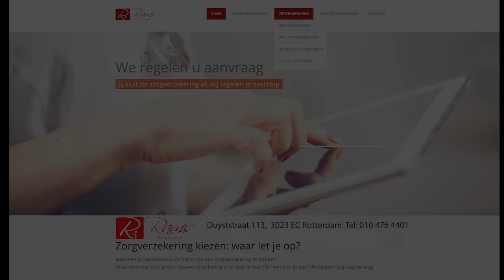Dewindersingh Sewnath met Swastika | Milan Zoetermeer Festival 2023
Bhaitak gana groep Swastika met Dewindersingh Sewnath hadden enorm veel publiek getrokken op het Milan Zoetermeer Festival en het was een enorme spektakel op de afsluitdag. In het kader van 150 jaar Hindustaanse Immigratie, gaan wij nu terug naar onze roots met de 'Lion of Bhaitak Gana' en een fantastische optreden van Sirodjeni Londa Ke Naach die slechts 14 jaar oud is!

Zo blijft u op de hoogte van een nieuwe video.